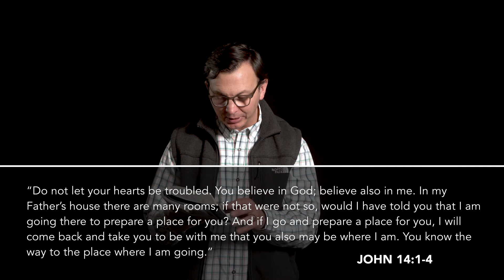Gospel of John | I am The Way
Jesus loves all people